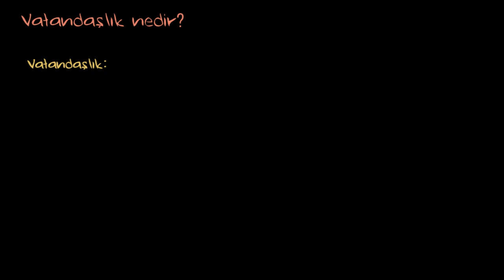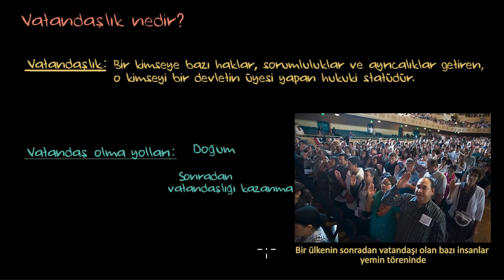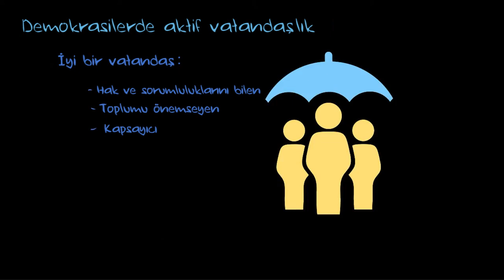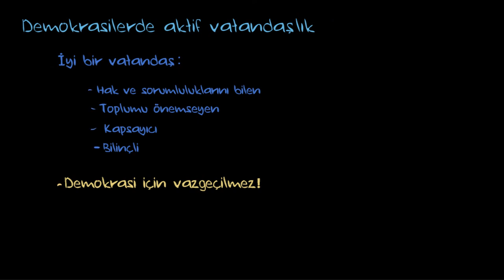Vatandaşlık Nedir? (Sosyoloji)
Vatandaşlık ne demek? Bir ülkenin vatandaşı olmak ne demek? Vatandaş nasıl olunur? Peki iyi bir vatandaş olmak ne demek? Bu dersimizde vatandaşlık konusunu inceliyoruz.

50 dilde 120 milyon öğrencinin faydalandığı, dünyanın en büyük ücretsiz öğrenme platformu Khan Academy’de, matematikten sanat tarihine, ekonomiden fen bilimlerine, basit toplamadan diferansiyel denklemlere, ilkokul seviyesinden üniversite seviyesine her yaş için binlerce ders videosu, konu anlatımı, soru çözümü, interaktif alıştırma ve daha fazlasına tamamen ücretsiz ve reklamsız olarak ulaşabilirsiniz.

What is citizenship?